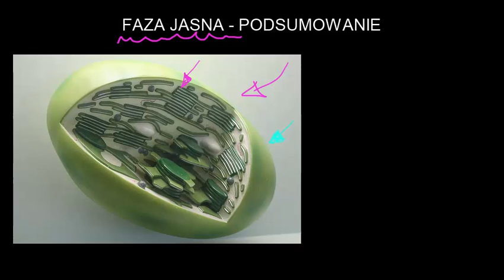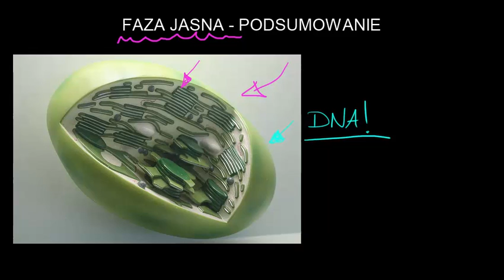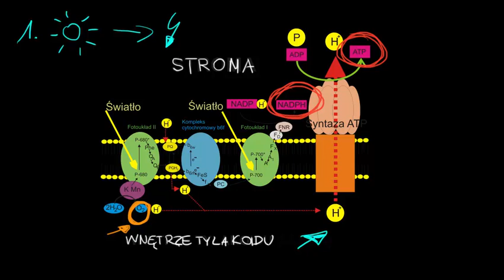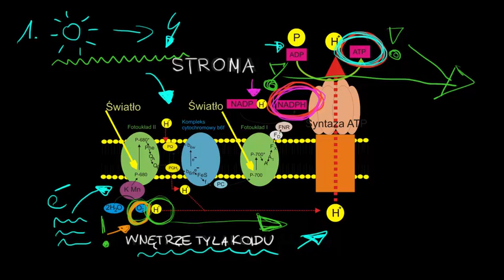Faza jasna - podsumowanie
Opowiada dr Alicja Puścian z Instytutu Biologii Doświadczalnej im. M. Nenckiego PAN.